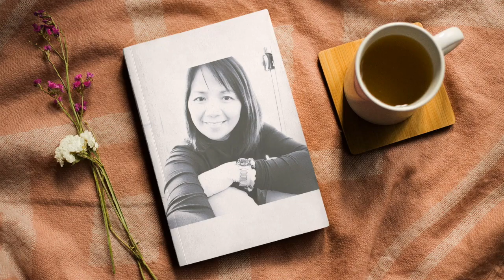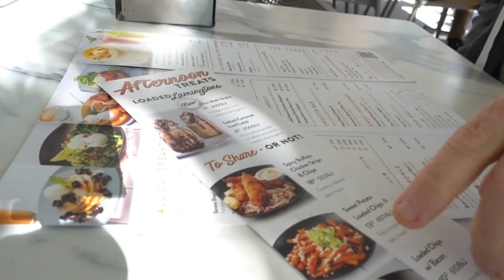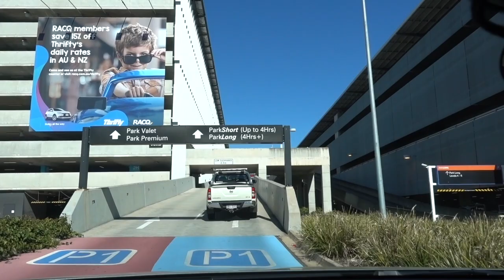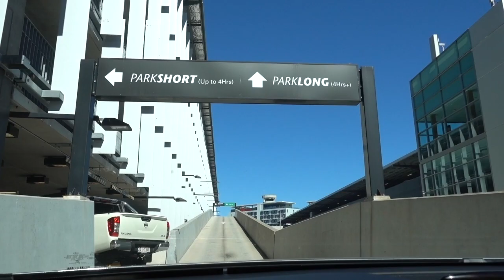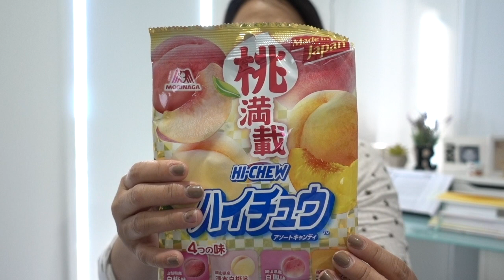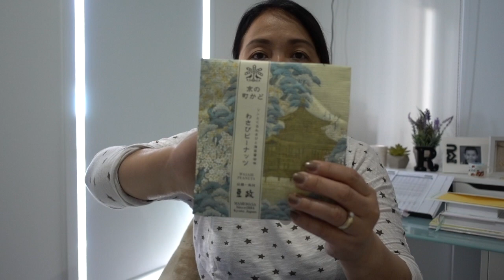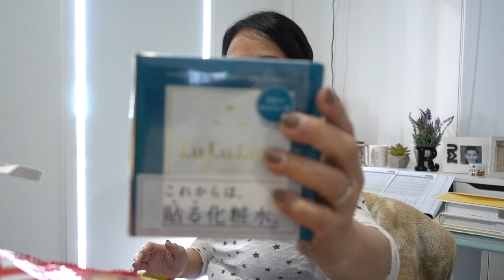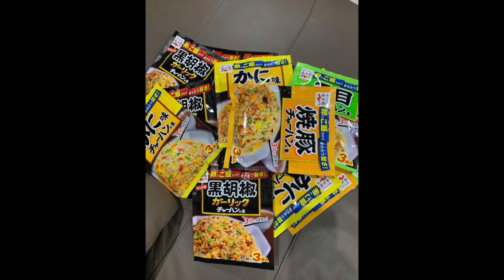JAPAN TO AUSTRALIA + JAPAN HAUL + SHE IS FINALLY HERE + KONNICHIWA + DUMATING NA SYA VLOG #12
Konnichiwa!  Hi guys! Today I am excited to finally share with you the snacks and few beauty products that I asked  Coleen my niece to purchase for me  from Japan! I have also included a clip when we picked her up from Brisbane airport.

Hope you enjoyed this little vlog. Ta!!!

This is my LIFE, a mother to my son Shane  along with my husband Scott  ❤️

Camera used;
Sony RX100 V
Iphone X